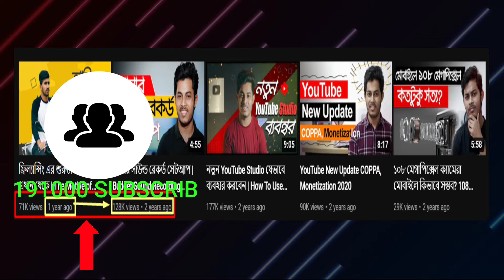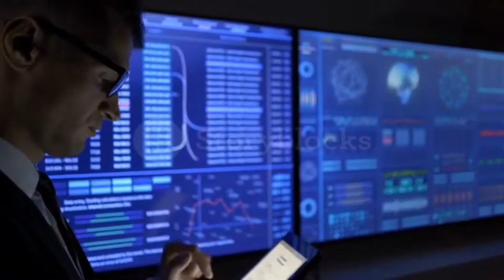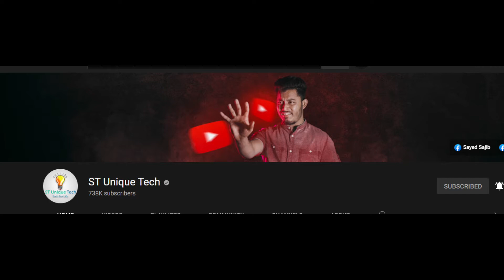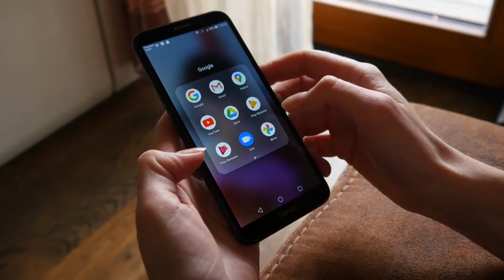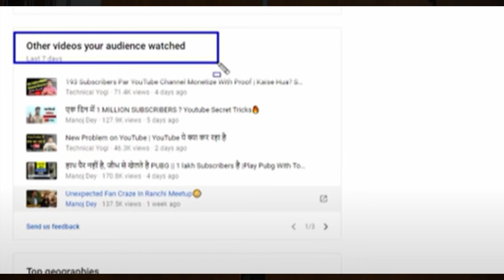Unique Tech How To Hack Youtube Algorithm | How To Grow a Youtube Channel In 2022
In this video you'll learn how to grow Fast bengali youtuber st unique tech youtube channel.ST unique tech youtube channel is very famous in Bangladesh.st unique tech channel usually upload TECH bangla tutorial.In this youtube channel case study AMIR TECH 29 will teach you the 3 secret methods or principles this channel follows and hence you'll learn how to grow a youtube channel.

Queries Solved
how to grow youtube channel Like st unique tech